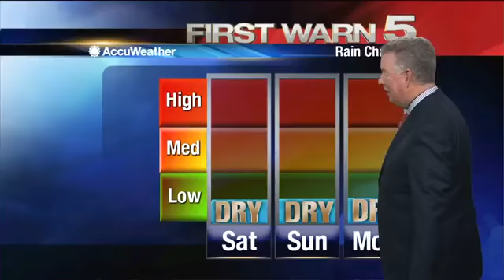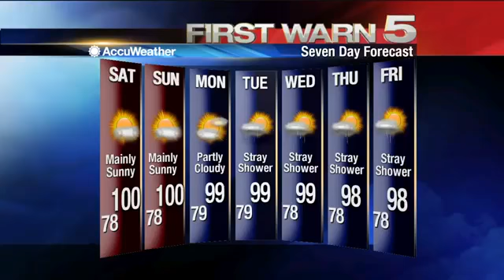Friday's Weather - 10pm